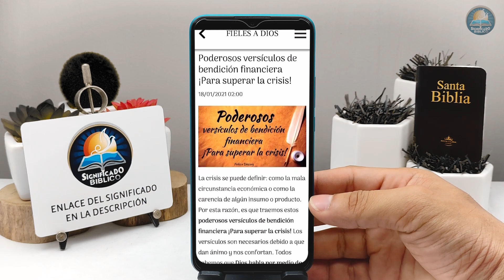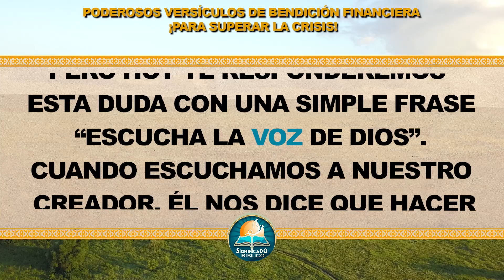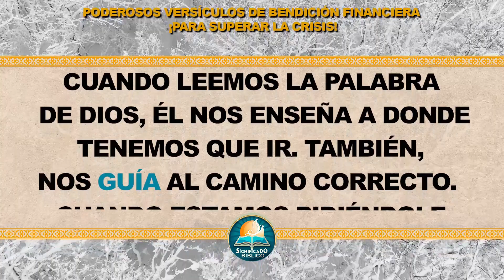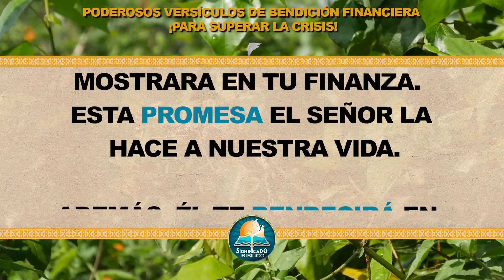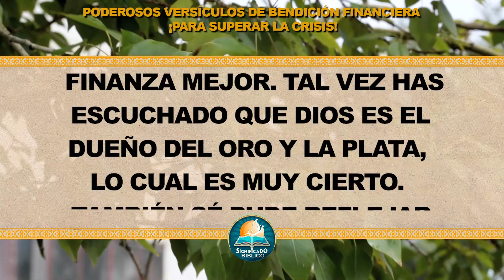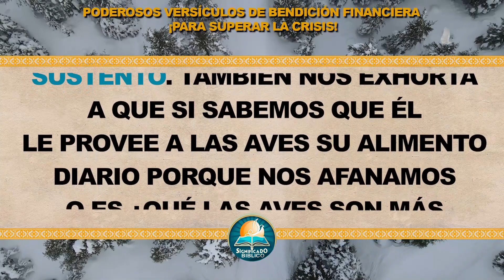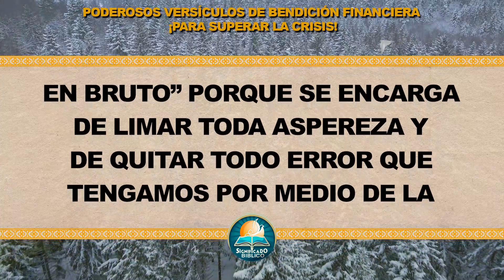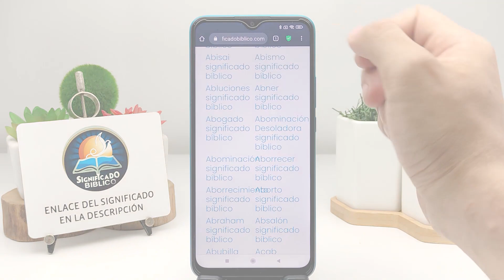🙏 Poderosos versículos de bendición financiera ¡Para superar la crisis! 🙏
Aquí en @Significado Bíblico os compartimos una Poderosos versículos de bendición financiera, la crisis se puede definir: como la mala circunstancia económica o como la carencia de algún insumo o producto.

Bendiciones